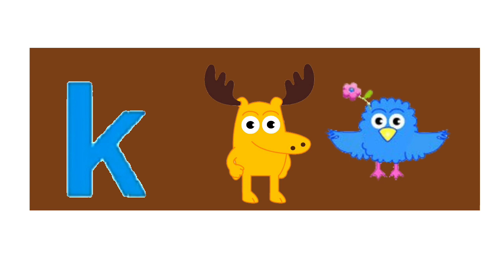for AidenTV for remake take 59